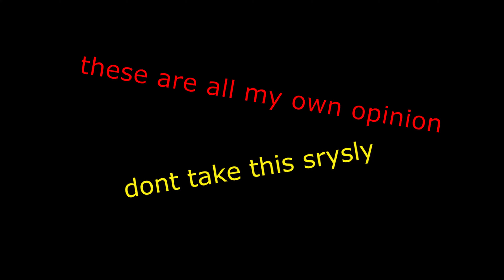TOP 3 BEST STANDS IN [YBA]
Top 3 best stands in roblox your bizzare adventure
3-magicans red
2-king crimson
1-the world over heaven